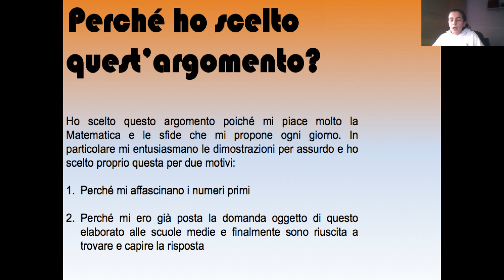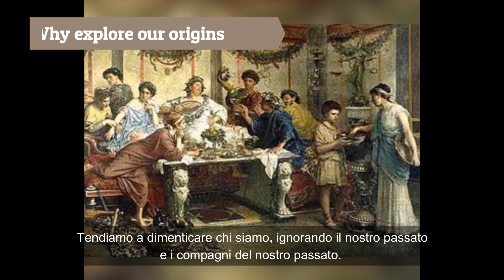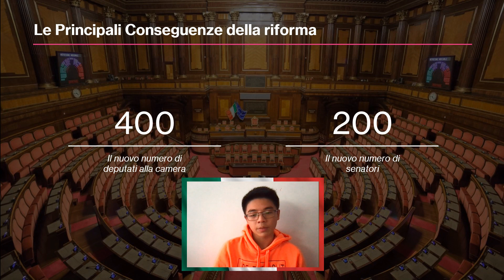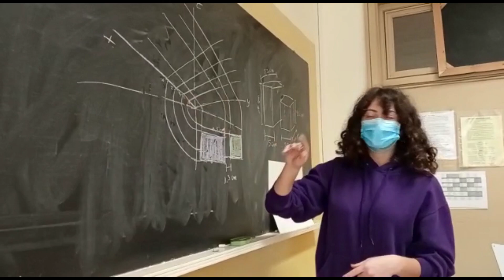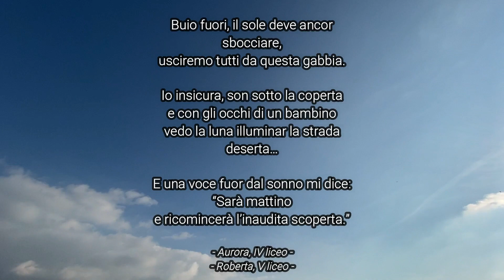Sant'Anna Falletti di Barolo, Roma - Video Open Day 2020 LICEO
"Sarà mattino e ricomincerà l'inaudita scoperta" (C. Pavese)
Open Day Liceo Scientifico Giulia Falletti di Barolo, Roma 5/12/2020.